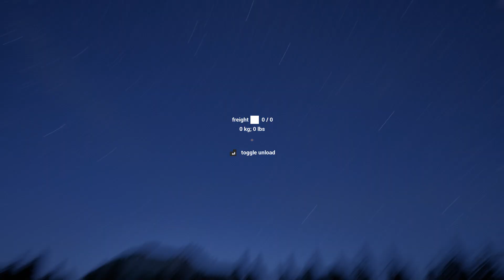Building up my Freight-line - Railroads Online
In this video, I play Railroads Online and looked at the new stuff and also built a small part of my new railway